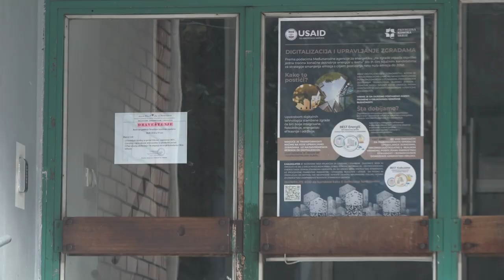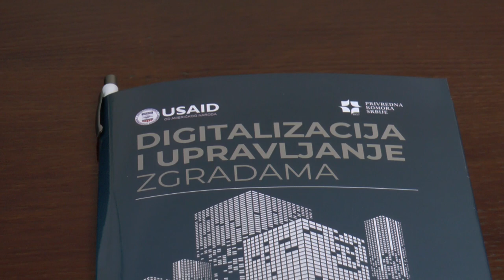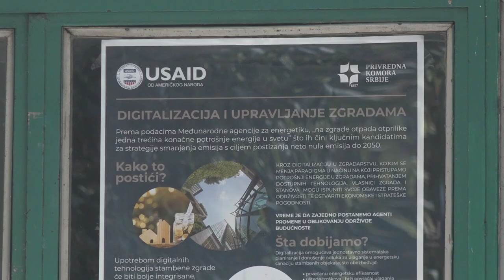PUT DO ENERGETSKI EFIKASNIJE ZGRADE